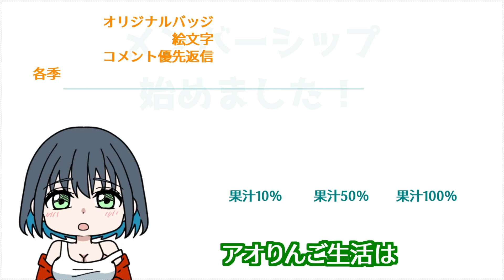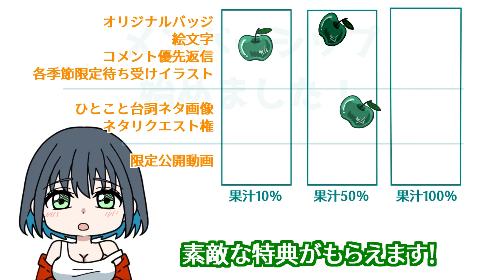おっぱい見てほしい幼馴染【アニメ】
いいんですか？　見ても？？
幼馴染のアオとりんごは、付き合い始めの恋人同士🍏

大学に通うため、両家両親公認で始めたルームシェアから
同棲生活に発展しちゃった二人の日常をお届け♪

火・木・土の18時に投稿予定！
通知ONも忘れずにー！！
🍏出演者
アオ……ちょっと抜けてるところのある男子大学生。りんごのことがナチュラルに好きでとても大切にしている。
りんご……一途がたまに空回りしちゃう女子大学生。アオのことが好きで色仕掛けもしちゃうけど途中で恥ずかしくなるタイプ。

TikTokもやってます！